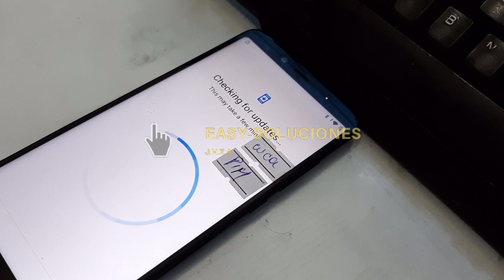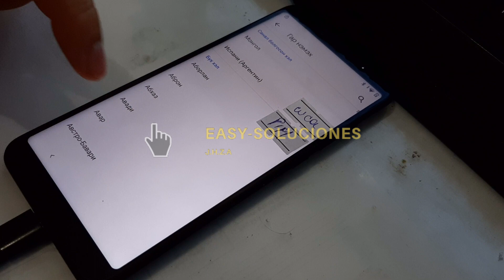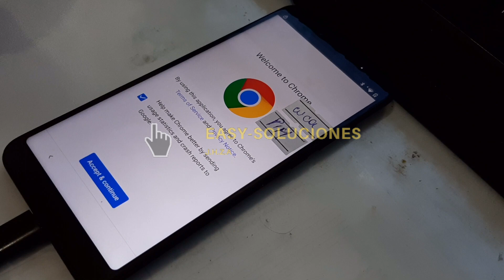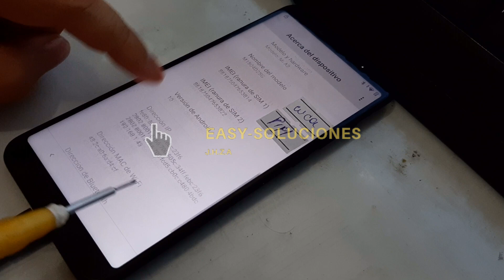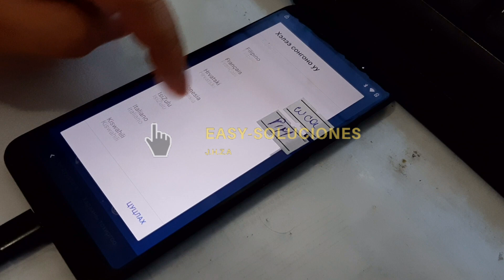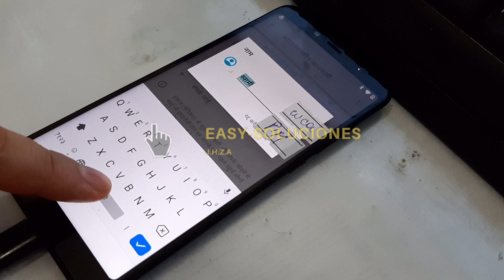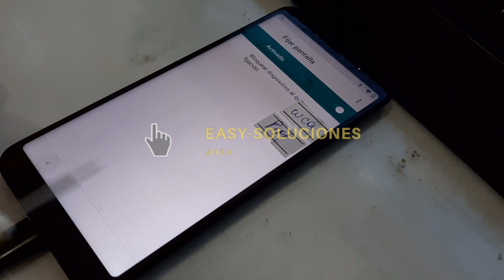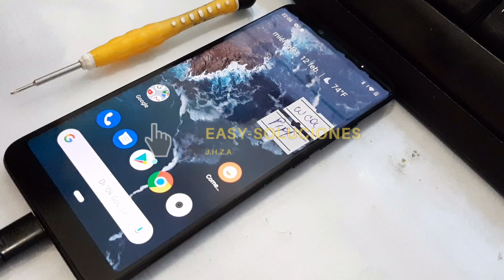FRP MI A2 ANDROID 10/NIVEL KINDER/EASY-SOLUCIONES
TODO MANUELA 100%